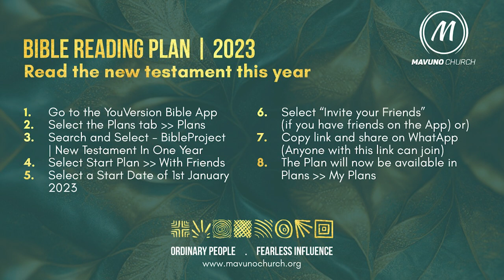Take Out Podcast Week 5